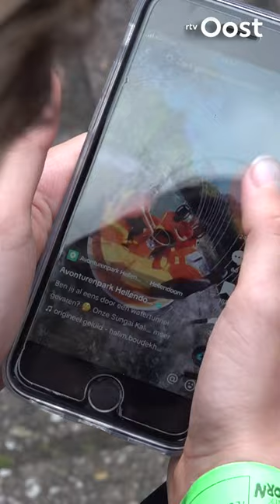Zo gaan attracties op Avonturenpark Hellendoorn: publiek smult ervan | RTV Oost